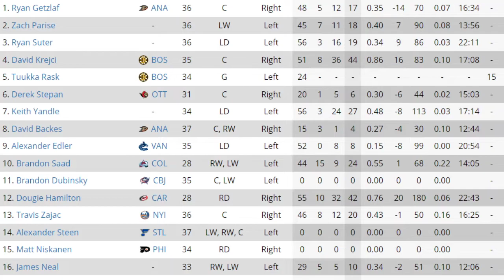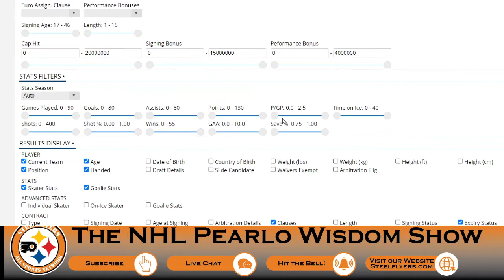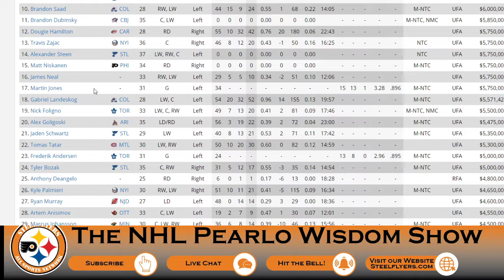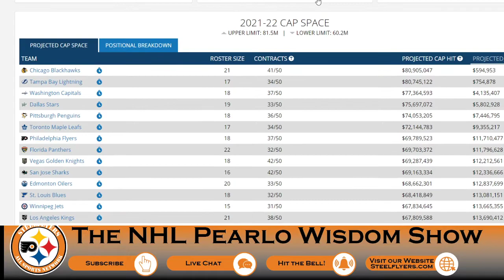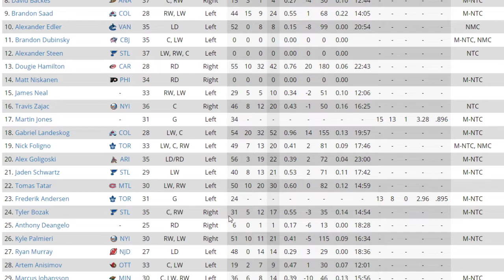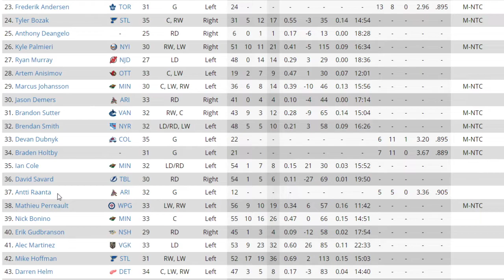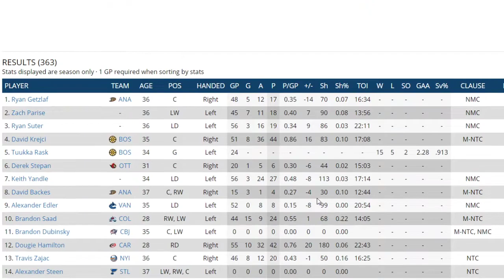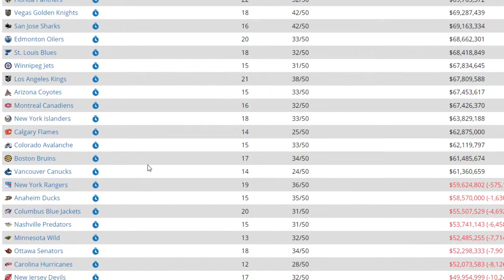NHL FREE AGENTS AND WHERE THEY MAY GO FROLIC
I Look at many of the NHL free agents and where they may go on free agent day.